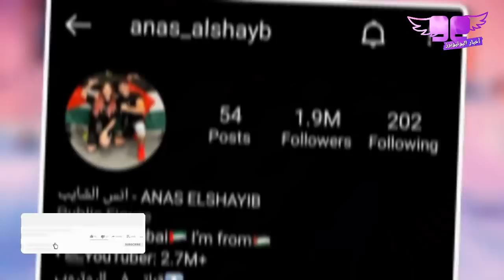حقيقة لقاء نارين بيوتي و نور ستارز بنفس الحفلة مع مو فلوقز و شو صار بفريق نورمار و انس الشايب